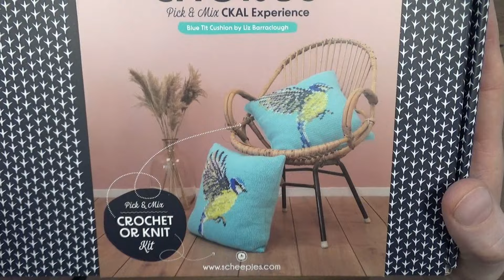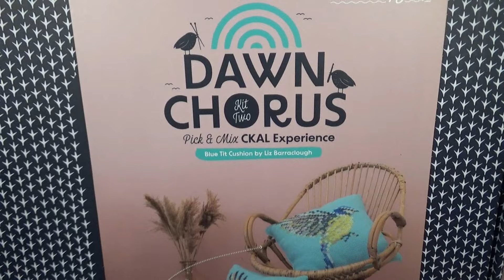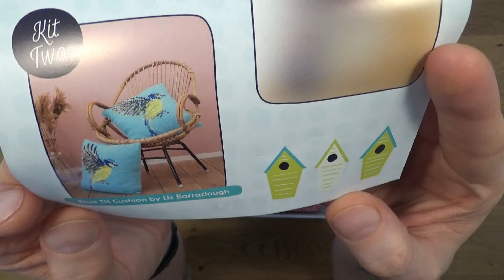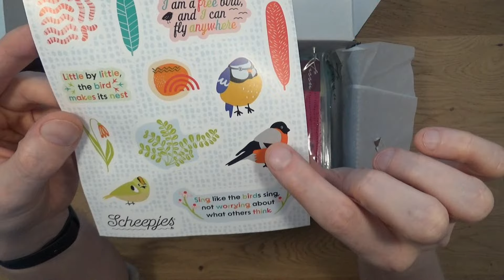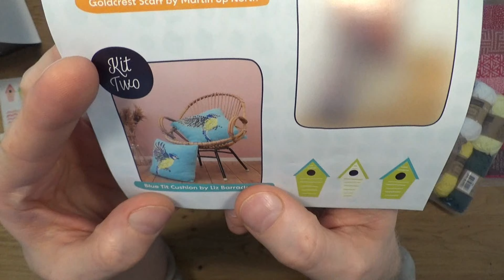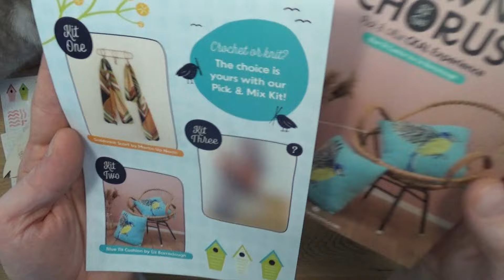Mike's Creatieve Wereld | Unboxing Scheepjes CKAL 2024 kit 2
In deze video laat ik jullie de inhoud zien van het eerste pakket van de 4 CKALs die gaan komen in 2024 bij Scheepjes.

Veel kijkplezier!

Word lid van dit kanaal en geef daarmee een extra blijk van waardering. In de toekomst komen er nog speciale leden video's: